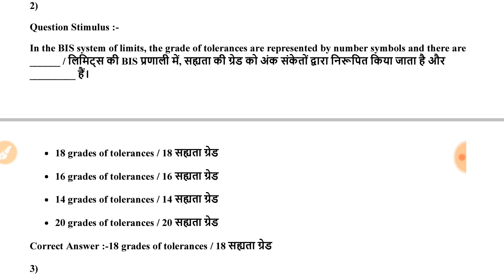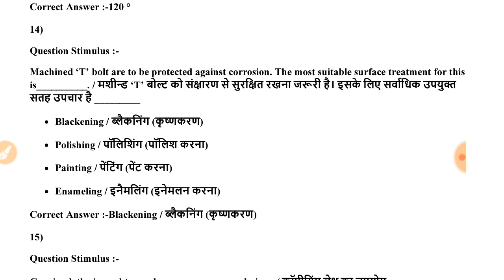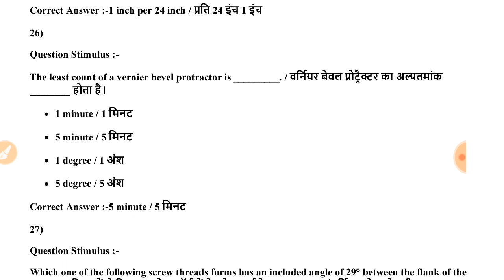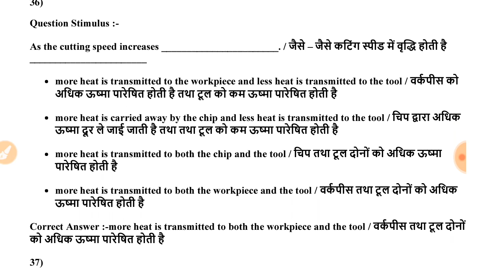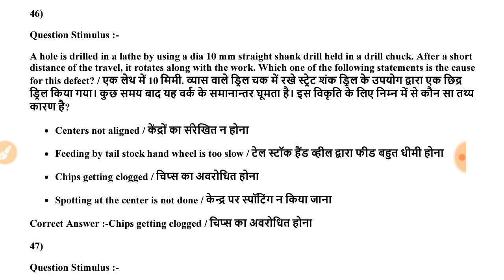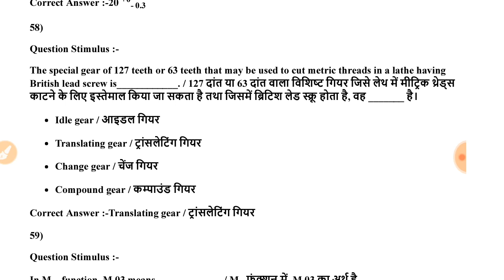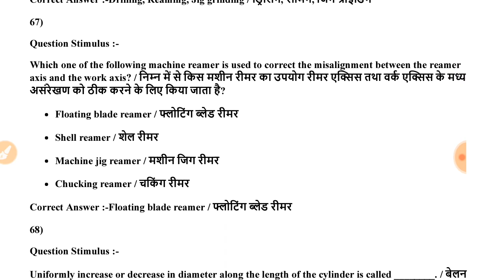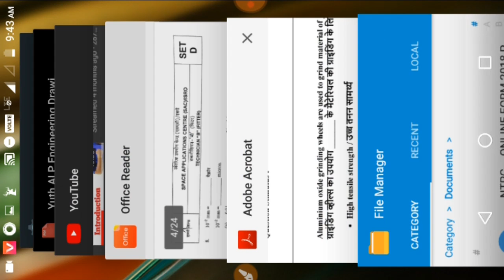Turner Trade Previous Years Papers For RRB ALP & Technician CBT- 2 2019